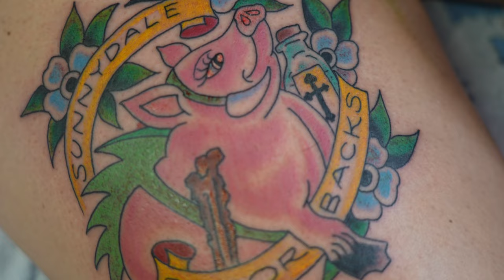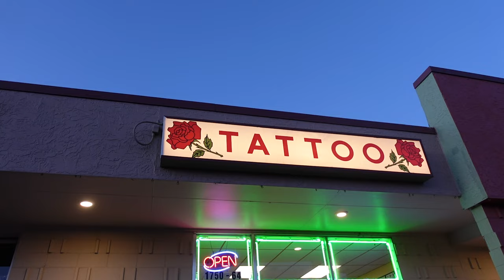Wheel in the sky.